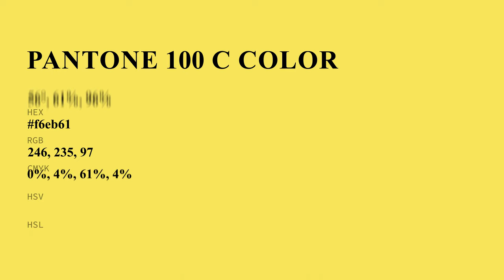color f6eb61 hex color - Yellow color - Cool color f6eb61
What color is ? f6eb61 hex color - Yellow color - Cool color f6eb61

Hex f6eb61 Color Code is also known as color.

Hex f6eb61 Color code in RGB color code model is created after adding 96.47% red color, 92.16% green color and 38.04% blue color.
Hex f6eb61 Color code in CMYK color (process color) code model is generated after subtraction of 0% cyan, 4% magenta, 60% yellow and 3% black.